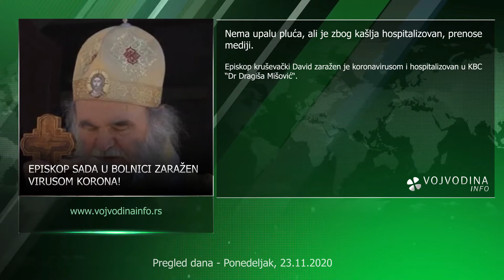Vesti dana 23.11.2020 - Vojvodina Info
Vesti dana na portalu VojvodinaInfo.rs - Pratite događanja i najnovije vesti i na FB, Twiter i Instagram stranici:

F - Vojvodina.info
I - @vojvodinainfo
T - @InfoVojvodina